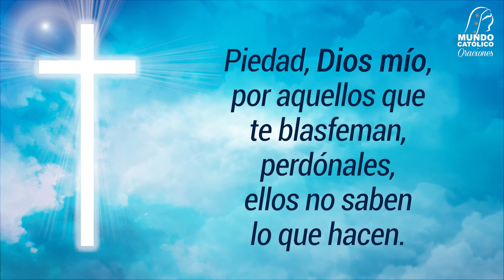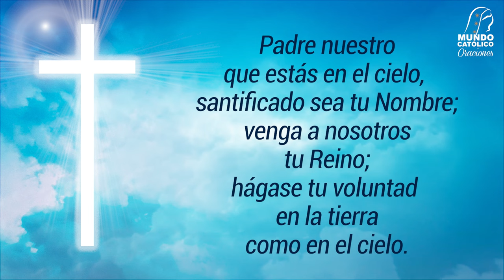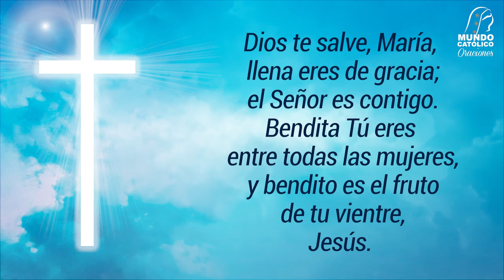Cruz Gloriosa de Dozulé - Oración diaria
En el año 1972 Jesús se apareció a Madeleine Aumont en Francia. Pidiendo a la Iglesia Católica construir en Dozulé, Normandía, la Cruz Gloriosa gigante. El edificio mas alto del mundo, para preservar al mundo de la catástrofe total.

JESÚS promete el 28/marzo/1975, a su instrumento, en Dozulé (Francia) que: todo hogar que rece diariamente esta oración con confianza, será protegido contra todo cataclismo, y derramará en los corazones SU DIVINA MISERICORDIA.

Voz en off: Luis Antonio Alemán de la Rosa